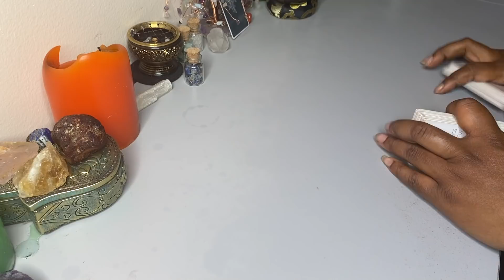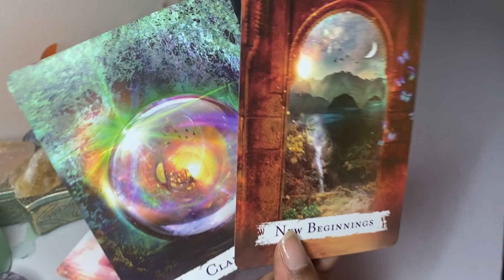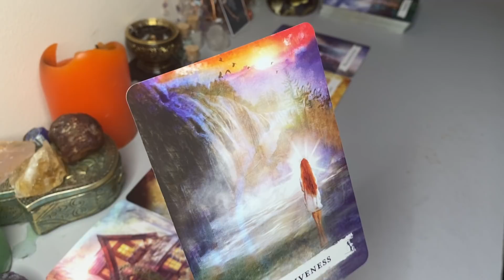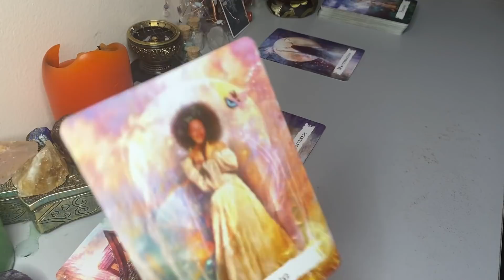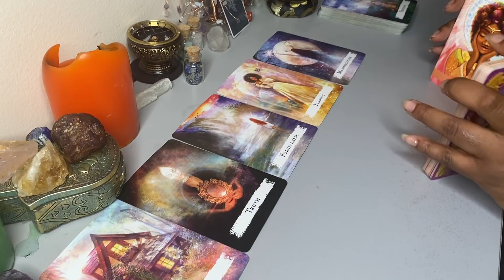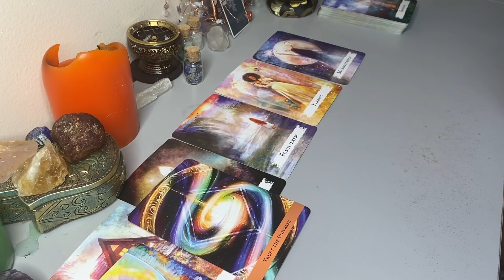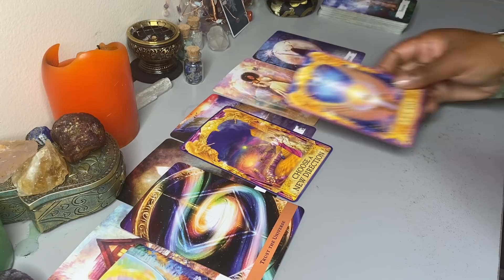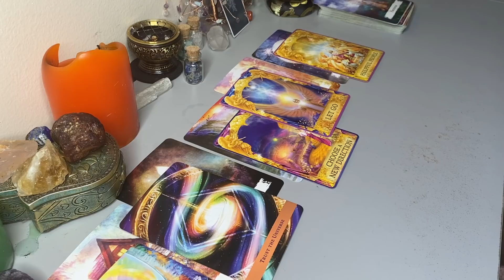LIBRA✨MORNING INSPO✨ LET IT ALL GO| SPIRIT HAS SOMETHING BETTER FOR YOU💕 I PROMISE